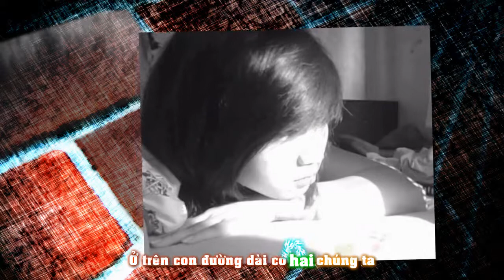[MV] [HD] Dành Cho Em - Hoàng Tôn [Kara + Effect]